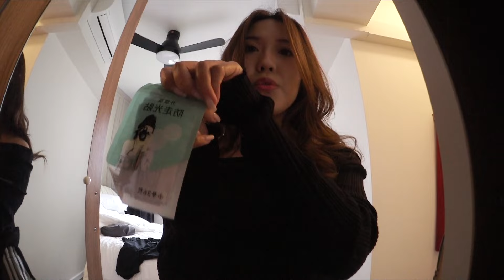Adulting Diaries | Lunar New Year celebrations!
I actually edited this vlog so long ago but have been too busy to upload it!

✗ Equipment Used ✗
Sony A6400 with Sony E 10-18mm F4 OSS E-mount Lens SEL1018